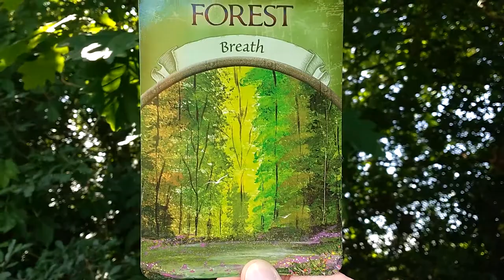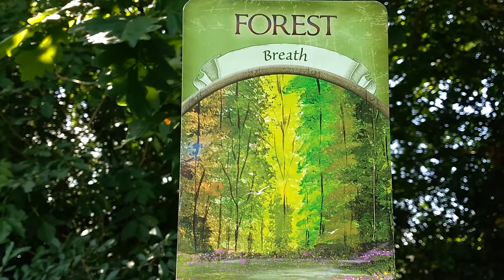Daily Oracle Card Reading 12th June Breathe Forest Earth Magic tarot all signs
Daily Oracle Card Reading 12th June Breathe

Love, Light and Nature Blessings Fairy Willow

Earth Magic Oracle Cards Steven D. Farmer